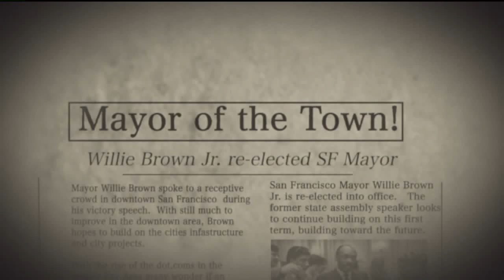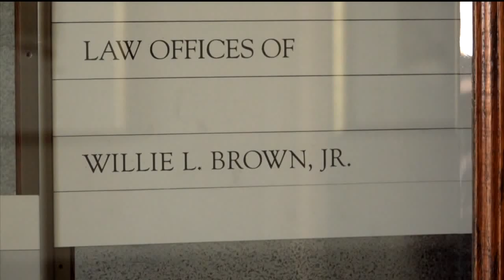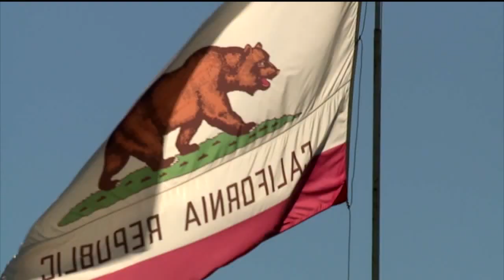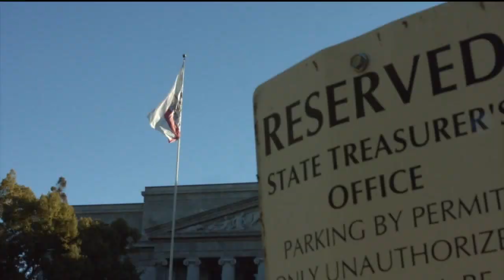The Ticket: Willie Brown